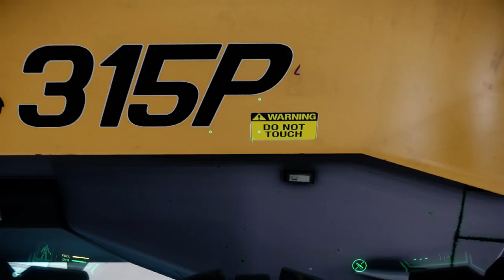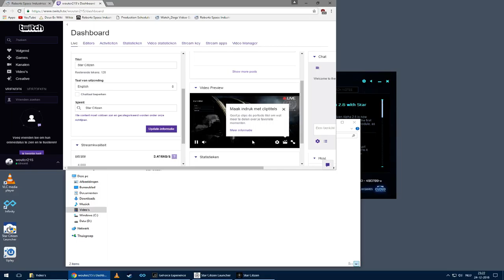Star Citizen test stream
from my twitch stream